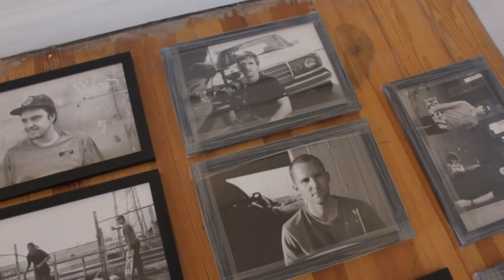Arto Saari Photo Show and New Balance Numeric Team Signing at Orchard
On Saturday night, November 9 2013 Orchard's Extension Gallery hosted and exhibition opening of A Place in the Sun - an installation of photographs from professional skateboarder Arto Saari.

On the following evening, the rest of the New Balance Numeric joined Arto for an autograph signing at Orchard.  This was the first signing for the NB# team and included PJ Ladd, Levi Brown, Tyler Surrey, Jordan Taylor, Tom Karangelov, and Jordan Trahan.

In this video by Michael Chew, Arto talks a bit about the New Balance Numeric program, their new video, and about his first visit to Boston.

Many thanks to everyone that came out to the events, and to New Balance Numeric, Flip Skateboards, Destructo, and Pabst Blue Ribbon for help making this epic weekend take place.